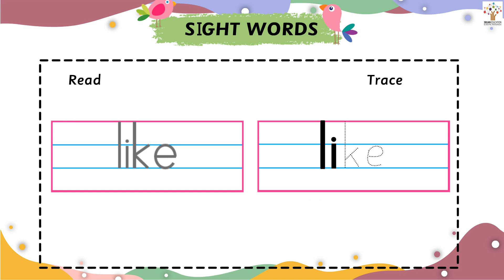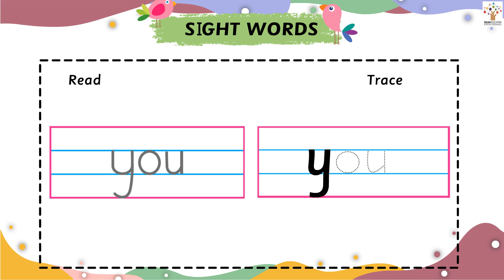Sight Words - Nursery I LKG | UKG I Play I Activity I Animated | Poems | Stories